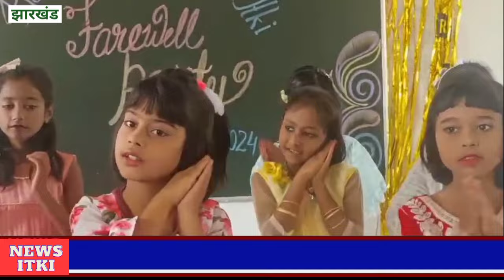मैट्रिक परीक्षा में उत्कृष्ट प्रदर्शन करने वाले छात्राओं को सम्मानित किया गया.